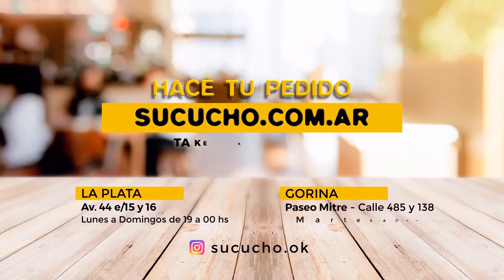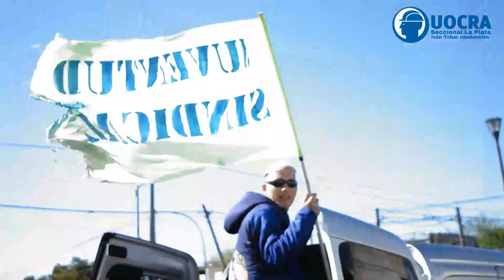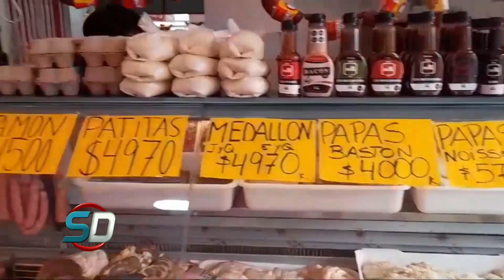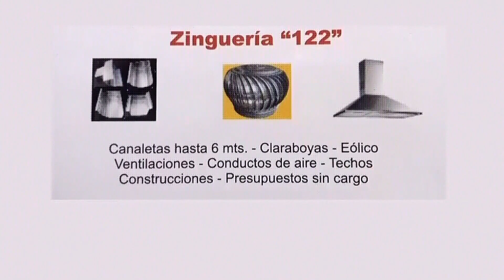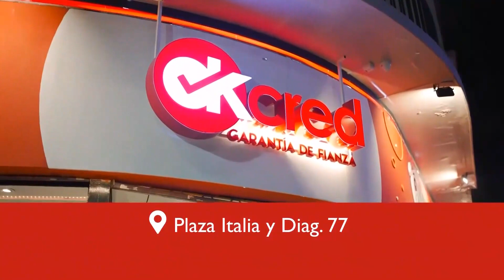Programa del 12 de agosto